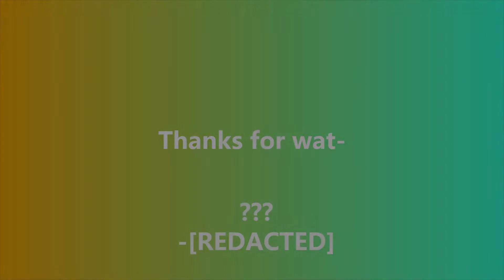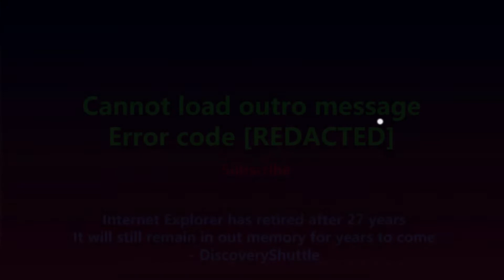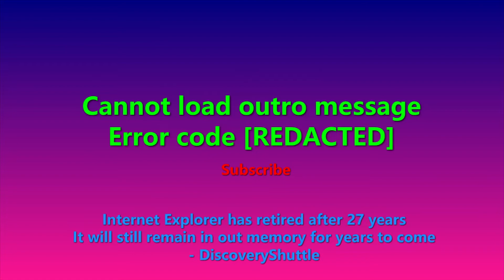M.E.L.E.E - The Centre Of Roblox Crime Scenes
Today I play Murder Mystery 2 with a lot of people, and even a YouTube streamer (TiaPlaysGames via xXTiaWithSeedsXx)

I'm either:
Innocent🟢: Hiding from the murderer or trying to find the sheriff
Sheriff🔵🔫: Trying to shoot the murder and save everyone
Murderer🔴🔪: Trying to kill everyone without being caught by the sheriff

I encountered some interesting luck and people, there was just a couple of people who seem to dance the night away like nobody is looking. (I wacked em'😂)

Apologies for the background voices, the audio was not muting for some reason (or maybe I'm dumb🤨)